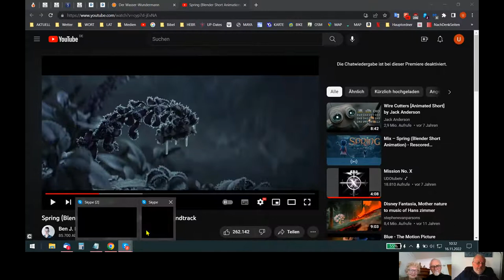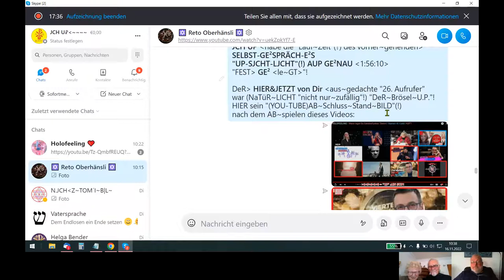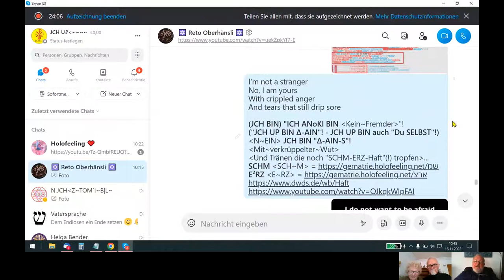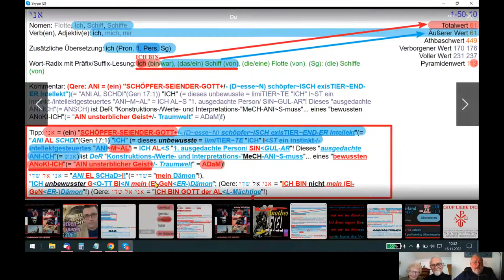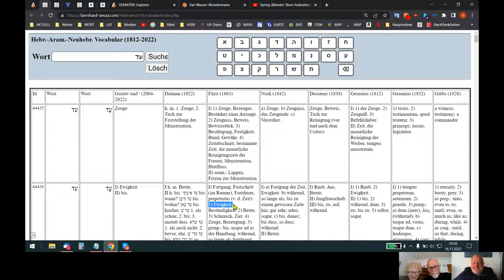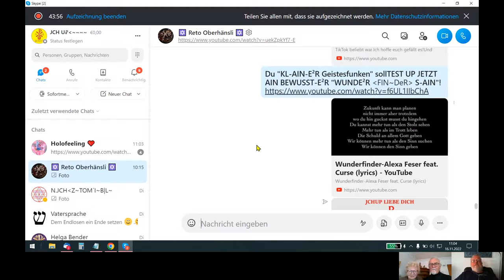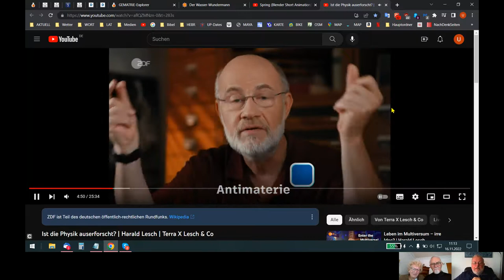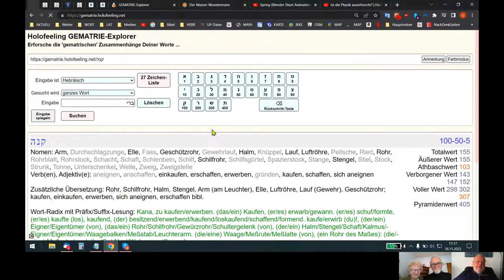🆙 HOLOFEELING - HIER das "SELBST-GE²SPRÄCH" zum "WUNDER-UP-DaTE²"!